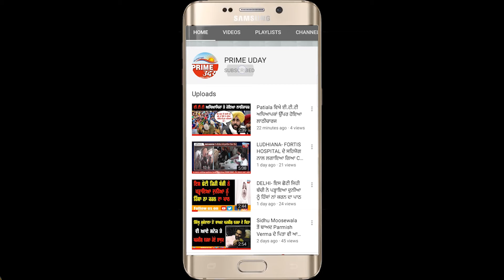ਲੁਧਿਆਣਾ ਦਾ ਇਹ ਹਾਈਵੇ ਬਣ ਰਿਹਾ ਹੈ ਮੌਤ ਦਾ ਅੱਡਾ!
70 ਸਾਲਾਂ ਬਜ਼ੁਰਗ ਨੂੰ ਦਰੜ ਕੇ ਫਰਾਰ ਹੋ ਰਹੇ ਟਰੱਕ ਡਰਾਈਵਰ ਨੂੰ ਲੋਕਾਂ ਨੇ ਬਣਾਇਆ ਬੰਦੀ